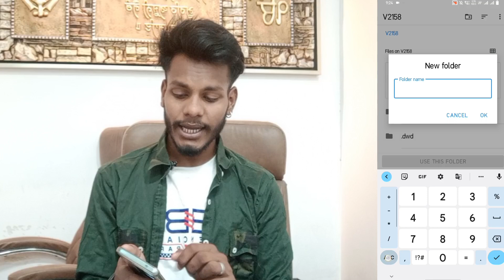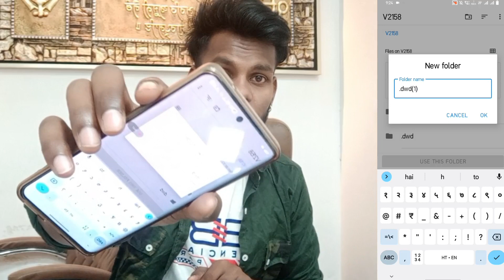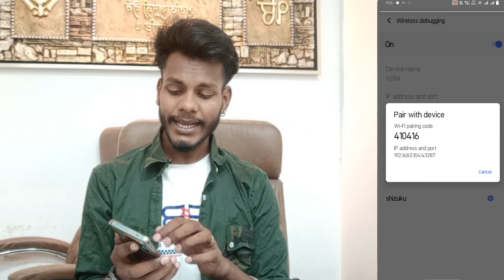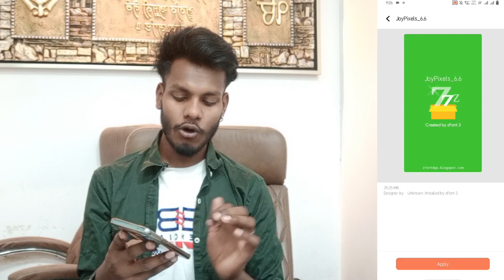iqoo z font emoji 🥰 apply problem solve । how to apply z font emoji on iqoo । technical akhilesh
My Camera

My Trypod
My Light